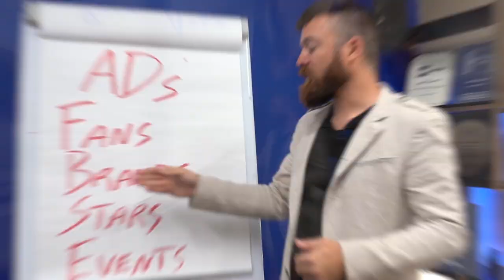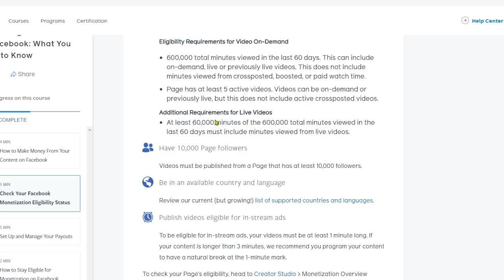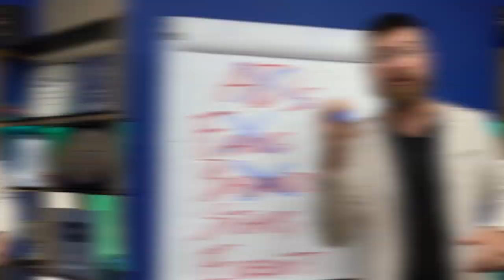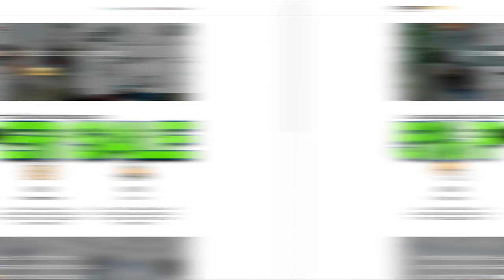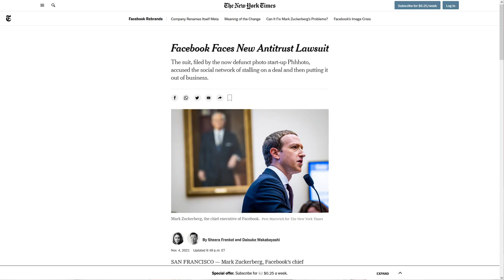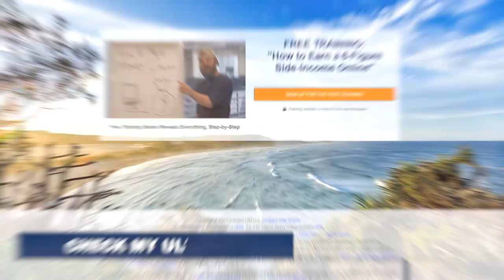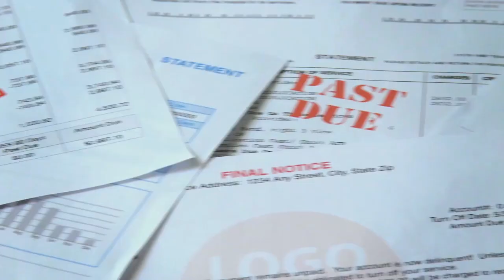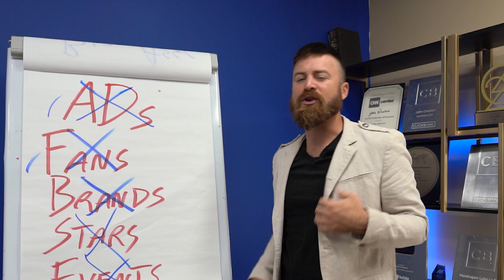How To Earn Money with a FACEBOOK PAGE!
How To Earn Money with a FACEBOOK PAGE! | MAKE MONEY ON FACEBOOK

Are you wondering how to make money on facebook? I’ve earned 💥MILLIONS💥 of dollars with Facebook as a marketer, but how can you make it too? Well, it may not seem easy in the beginning since Facebook is doing its best to⛔ HAMPER ⛔ earnings for common individuals; but it can be done. If you want to learn how to make money with facebook Watch the video till the end and find out how.😎

Chapters:
00:39 How Not To Earn Money With Facebook
02:40 The Most Effective Way To Make Money On Facebook
07:23 Get Paid